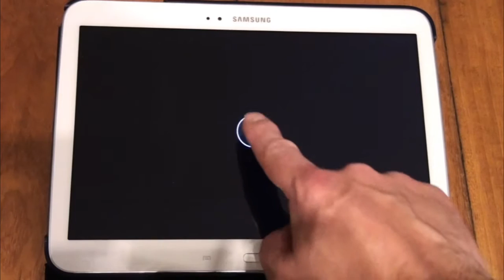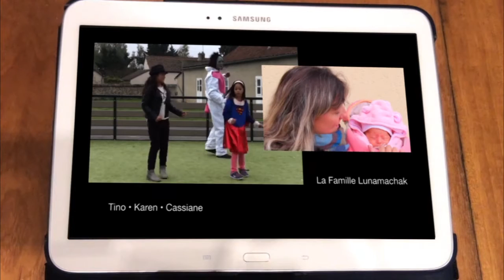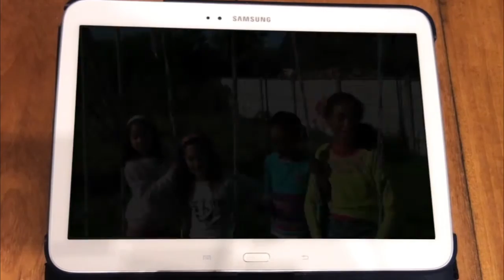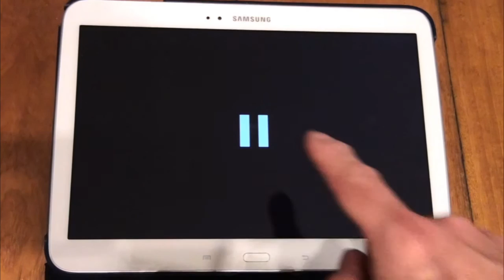Get Lucky 40 ans arno